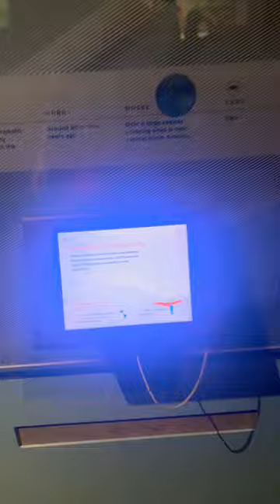Dinosaurs dinosaur fyp shorts Cosi